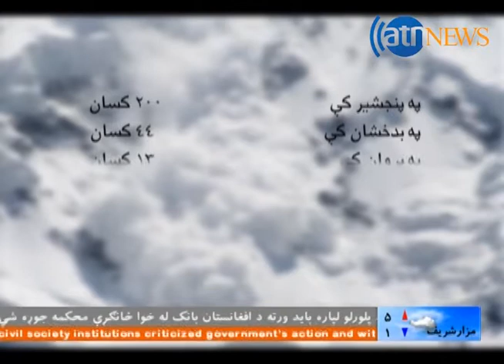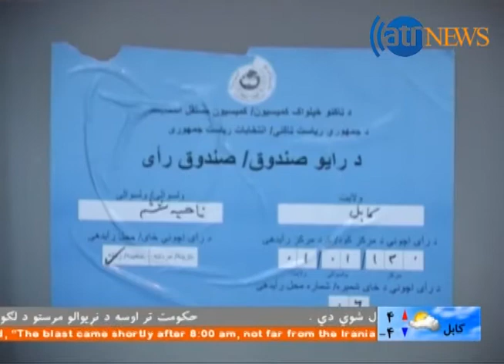Ariana News 26 February Pashto 6PM